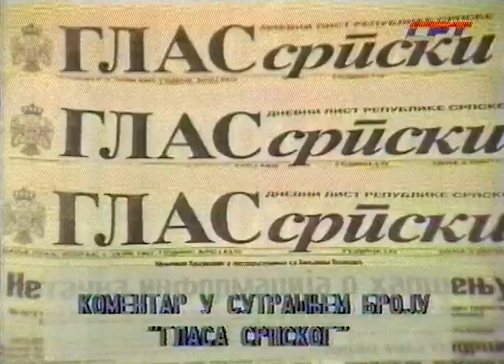NOVOSTI SRT 1997